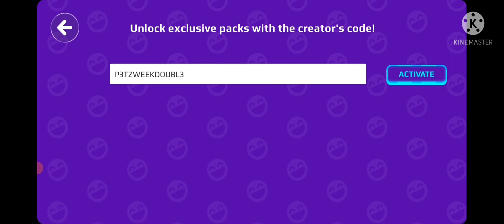pk xd New code llpk xd code like and subscribe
giri sabari #310